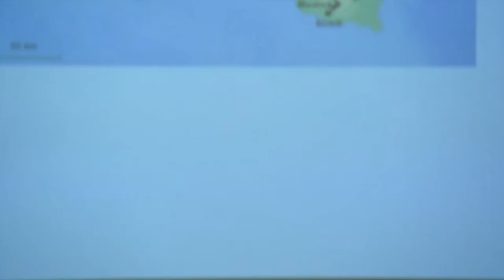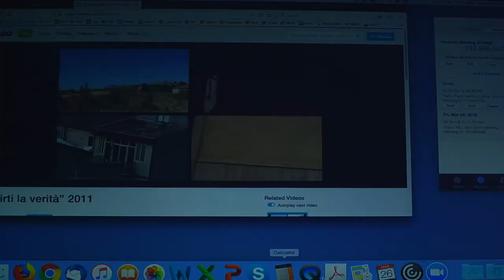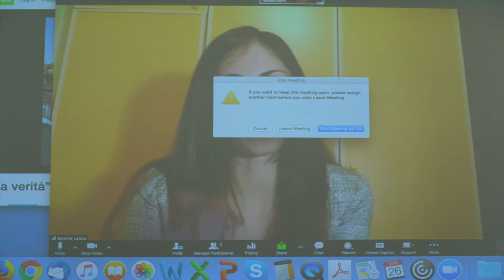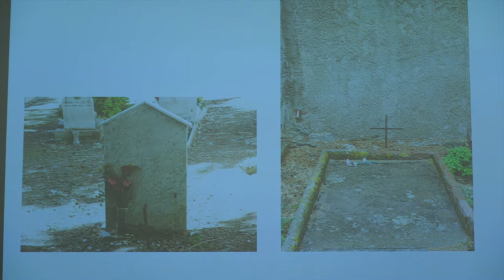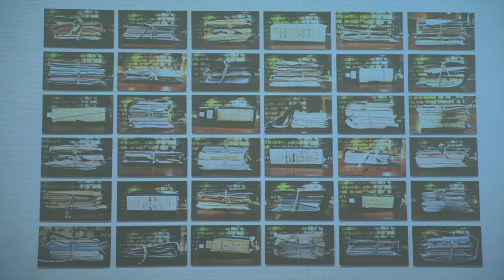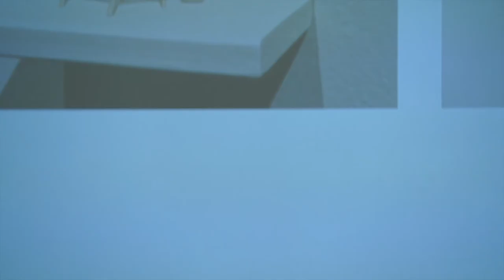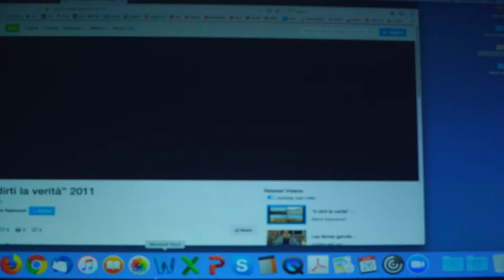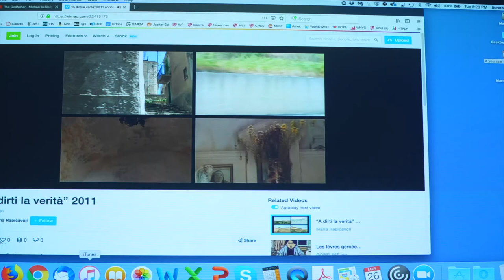Corleone: A Conversation with Artist Maria Rapicavoli